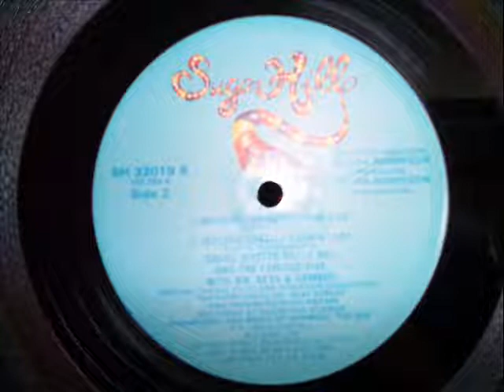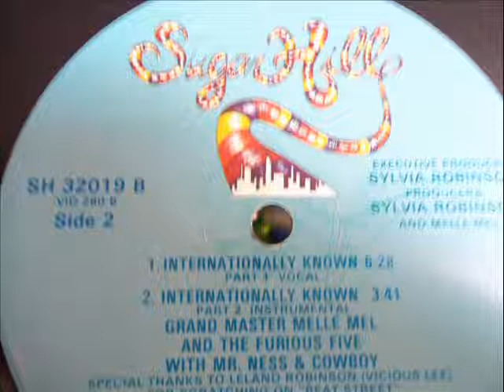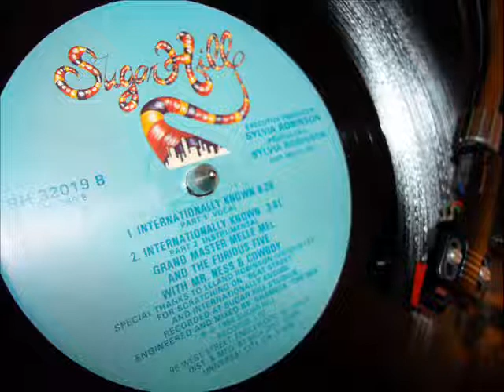Grandmaster Melle Mel- Internationally Known (Part 2) (INSTRUMENTAL)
And The Furious Five W/ Mr. Ness & Cowboy
Scratches by Vicious Lee
Producer – Melle Mel
Producer, Executive-Producer – Sylvia Robinson
1984